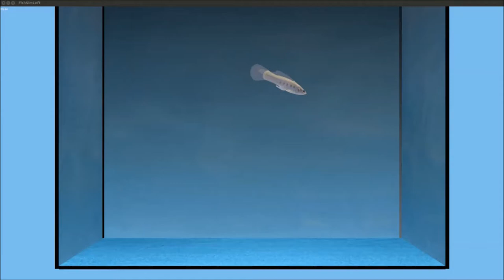The virtual Lover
Virtual animal model prototype of a sailfin molly male (Poecilia latipinna) for the use in behavioral experiments concerning mate-choice decisions.
Presented at ISBE Conference 2014, New York City, USA.
Presented at 6th Conference of Poeciliid Biologists, Exeter, UK.
Presented at 107th Annual Meeting of the German Zoological Society, Göttingen, Germany.